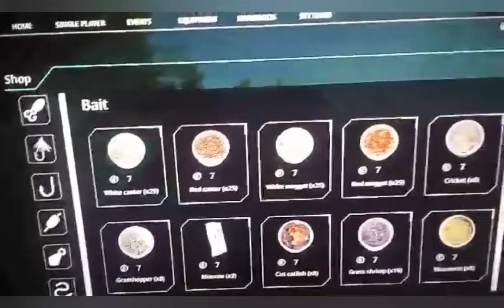we have bait now y'all!